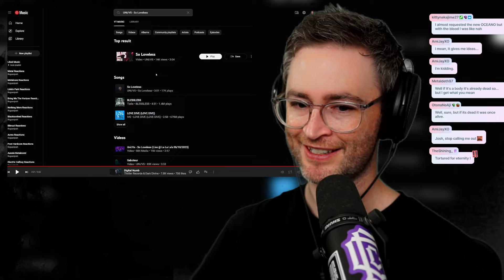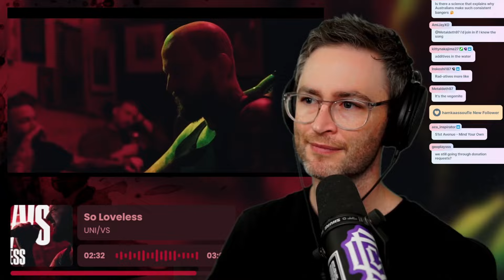INCREDIBLE Aussie Metalcore! UNI/VS "So Loveless" Reaction